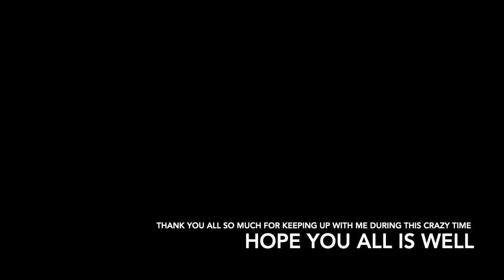Tell Your Story - Deshonna Garth 7